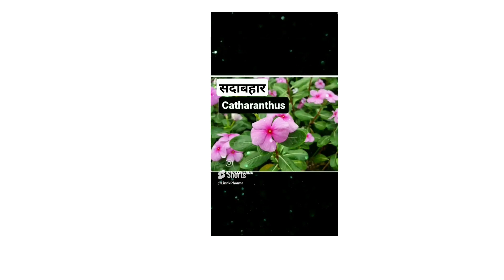Biological source, chemical constituents and use of Vinca (Catharanthus, Sadabahar)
Vinca, Anticancer, Alkaloids, Indole alkaloids, sadabahar, Classes
MCQs
Tests
Academic Research,
Entrance and exit exams
Job informations